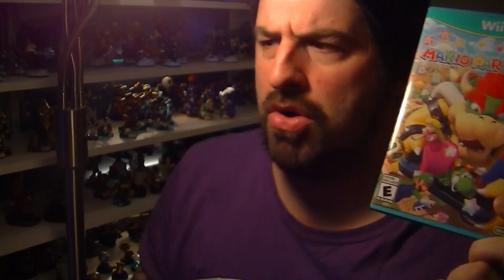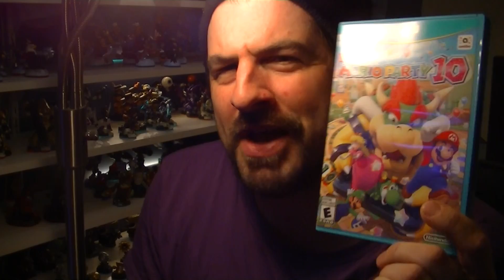MARIO PARTY 10 REVIEW